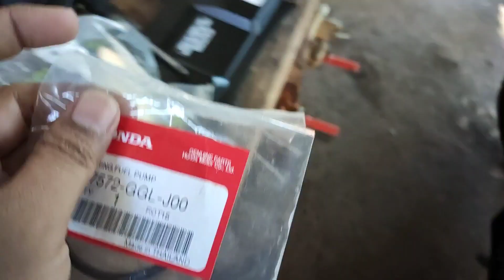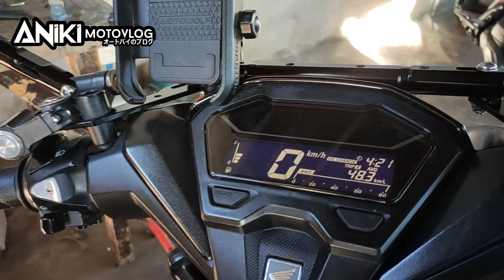Episode 5 | Project Fi Fuel Pump Installation | Click 175cc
Yung Stock pump ng Click 150i ko pagod na kaya kinabit ko na tong Project Fi Fuel Pump na 3.2 Bars